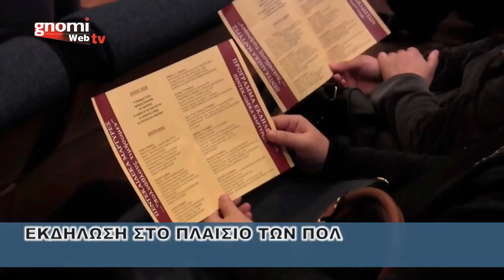Εκδήλωση Αγίου Τρύφωνα Κιλκίς: "Το κρασί των Αγίων - Νύμφες Στενημάχου"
Ο Πολιτιστικός Σύλλογος Στενημαχιτών "ο Άγιος Τρύφων" Κιλκίς και ο Δήμος Κιλκίς διοργάνωσαν  την Κυριακή 5 Νοεμβρίου 2017 και ώρα 18:30, εκδήλωση στο πλαίσιο των εορτασμών των Πεντεκαίδεκα Μαρτύρων, πολιούχων του Κιλκίς. Η εκδήλωση πραγματοποιήθηκε στο Συνεδριακό Κέντρο του Δήμου Κιλκίς, με τη συμμετοχή του Πολιτιστικού Συλλόγου Παλατιανού και της Σχολής Μπαλέτου Ματίνας Κουρσάρη.